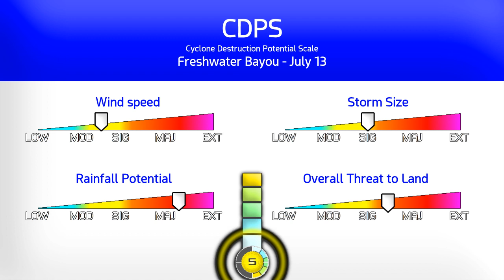TS Barry intensifying off Louisiana this morning - July 13, 2019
Barry blew up in a new round of convective firing early this morning, and is now on the verge of reaching hurricane status just off the coast of Louisiana. Landfall is likely to occur late this morning or early afternoon as it slowly ventures inland along with its six foot storm surge. Barry is now a Stage 5 on the CDPS scale, with widespread tropical storm force winds possible on the eastern side, and rainfall totals of up to 20 inches still yet to come.